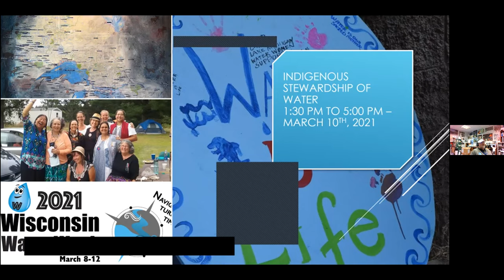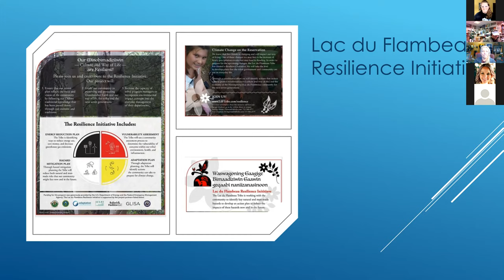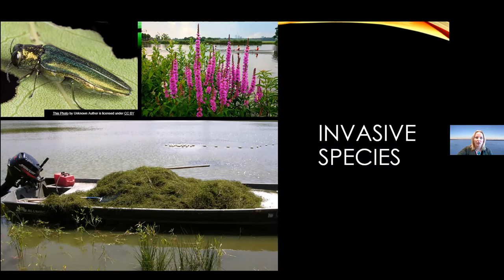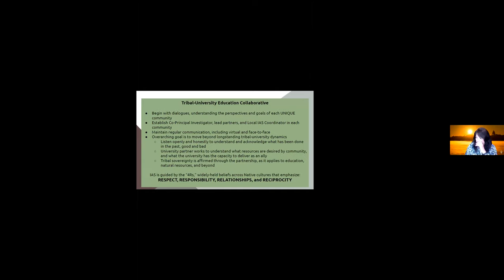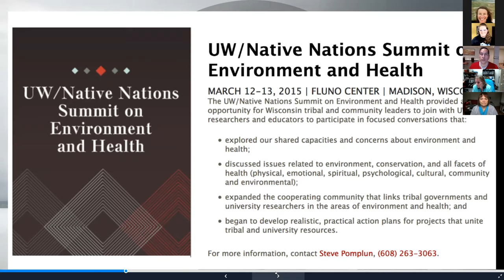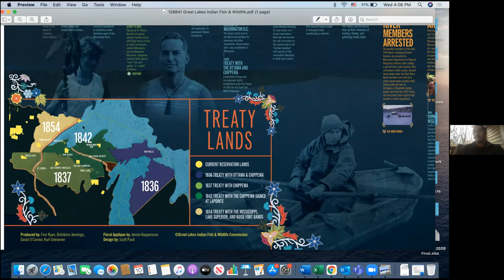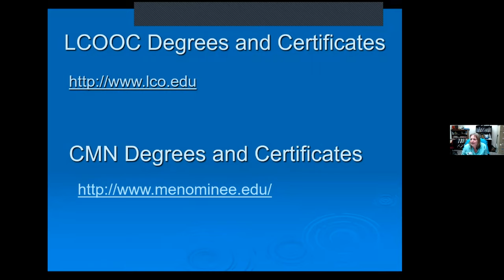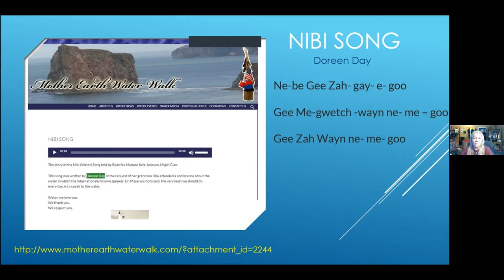Indigenous Stewardship of Water Symposium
Title: Water Walker
Speaker: Edith Leoso
Edith will talk about water from her perspective as a Water Walker with the Bad River Band of the Lake Superior Tribe of Chippewa Indians.  Edith’s Indian name is Niigaaniigaabowiikwe, which means Leading Woman, or the woman who stands in front of others as if to lead them. She is from the Eagle Clan. Edith is also the Tribal Historic Preservation Officer for the Bad River Tribe.

Time: 1:55-2:20
Title: Extension’s Native American Task Force (NATF) and water related programming
Speakers: Native American Task Force Members
NATF members will provide an overview of their task force and give some examples of water focused projects or partnerships from the world of Extension.

Time: 2:20-2:45
Title: The Wisconsin Tribal Conservation Advisory Council (WTCAC): a forum for Native American Tribes in Wisconsin to identify and solve natural resource challenges
Speakers: Jeff Mears, Lacey Hill Kastern, Tom Melnarik, Jon Pruitt, and Jerry Thompson.
WTCAC staff will provide an overview of WTCAC work in Wisconsin and examples of projects & partnerships around water they participate in currently.

Time: 2:45-3:10
Title: Indigenous Arts and Sciences: Promoting Water Stewardship through a Ho-Chunk Perspective
Speakers: Bethany Redbird, Rachel Byington, Michelle Cloud.
Representatives from Earth Partnership and Ho-Chunk Nation will provide an overview about bridging traditional ecological knowledge and western science for classroom teachers and helping Ho-Chunk students learn the value of water stewardship from traditional teachings.

Break: 3:10-3:25

Time: 3:25-3:50
Title: Connecting with the UW-System for water collaborations and research
Speakers: Annie Jones, Aaron Bird Bear, Omar Poler, and Jessie Conaway.
People across UW-Madison, Extension and other UW campuses are engaged with Native Nations through a wide range of water programs and projects. Learn more about these mutually beneficial collaborations.

Time: 3:50-4:15
Title: The Great Lakes Indian Fish & Wildlife Commission (GLIFWC): actively involved in protecting & enhancing the natural resources and habitat in the treaty-ceded territories
Speaker: Dylan Jennings
Learn how GLIFWC provides natural resource management expertise, conservation enforcement, legal & policy analysis, and public information services in support of the exercise of treaty rights during well-regulated, off-reservation seasons throughout the treaty ceded territories.

Time: 4:15-4:40
Title: Pathways for new water professionals in higher education: opportunities available from the colleges of Lac Courte Oreilles & Menominee Nation
Speakers: Deb Anderson
Deb Anderson will share an overview of the educational pathways and opportunities available to new water professionals found on their campus near Hayward.  This unique learning environment is open to anyone and functions as an information and educational resource in their community.

Time: 4:40-5:00
Title: Indigenous artworks & songs related to water: a quick peek
Speakers: Patrick Goggin
Patrick will share some examples of indigenous artists & water and then lead attendees together in singing verses of the Nibi song to end our session together. He will encourage participants to reflect on a water action or new partnership they might take going forward & to think about the loss of life from COVID over the last year.